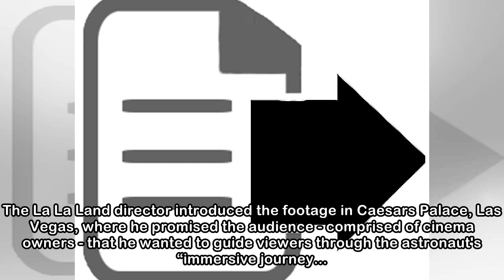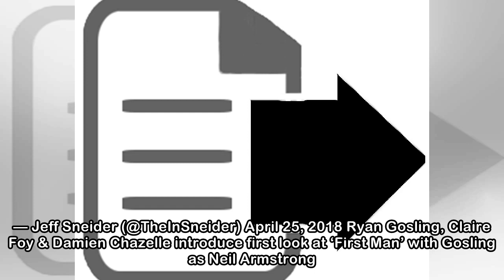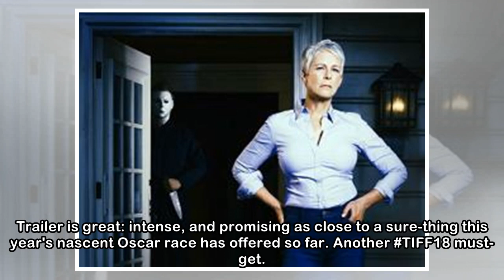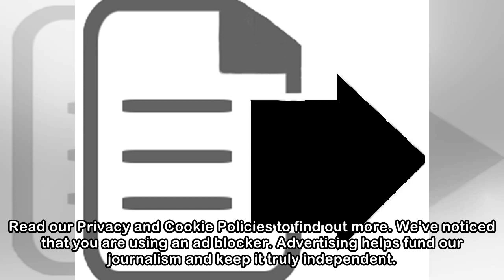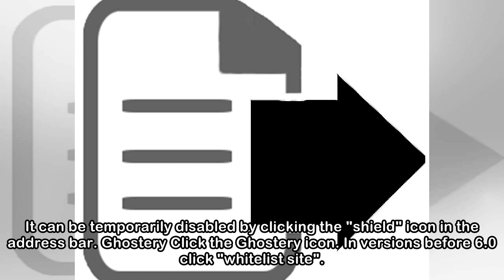Neil Armstrong biopic First Man deemed 'major' Oscar contender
La La Land director Damien Chazelle is bringing the astronaut's 'immersive journey' to screen  Sundholm. Magnus/action press/REX/Shutterstock Damien Chazelle's Neil Armstrong film First Man is being t...